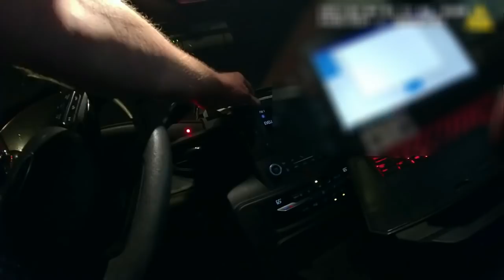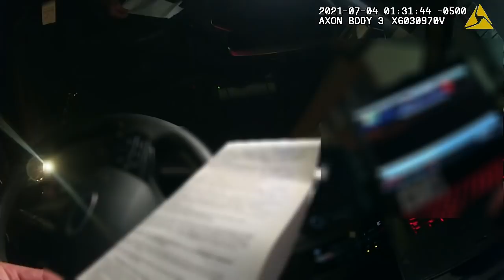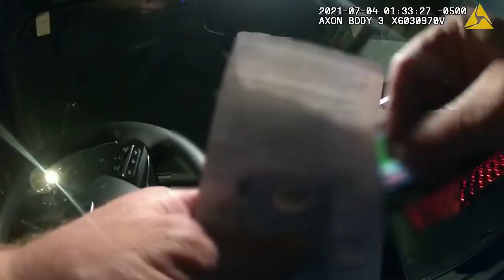Rep. John Thompson traffic stop video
St. Paul police released body camera footage Tuesday after Rep. John Thompson said he was racially profiled during a traffic stop.